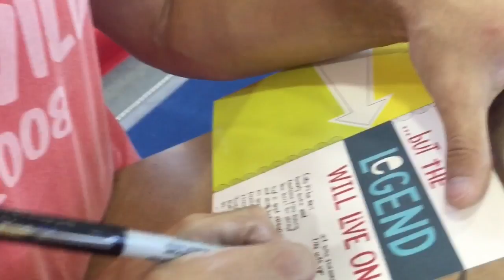GYMNASTICS! Meet the Squad!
This is the Gym life